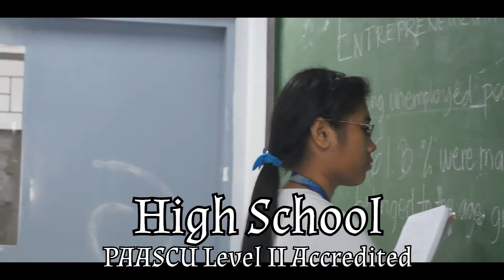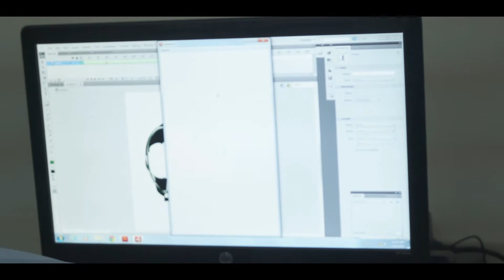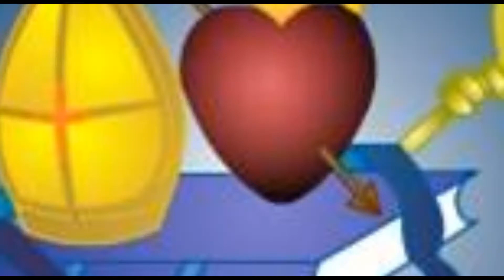La Consolacion College - Caloocan 2014 @74 towards her Diamond Jubilee "Program Offerings"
A promotional video project made by the 3rd year Computer Science students of La Consolacion College - Caloocan. The concept is to show the school's programs including Kindergarten, Grade School, High School and College. Courses such as BS in Hotel and Room Management, BS in Business Adiministration, BS in Tourism, Bachelor of Secondary Education and Bachelor of Elementary Education.

Credits to Avicii Music